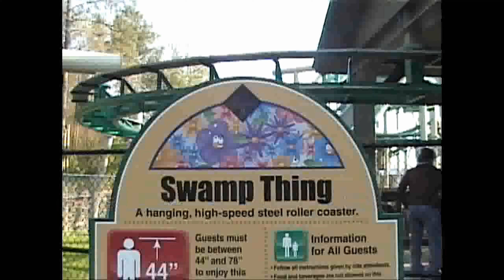2008 videos swamp thing wild adventures